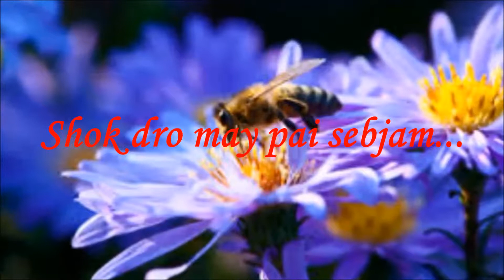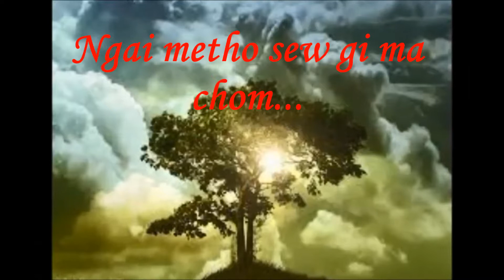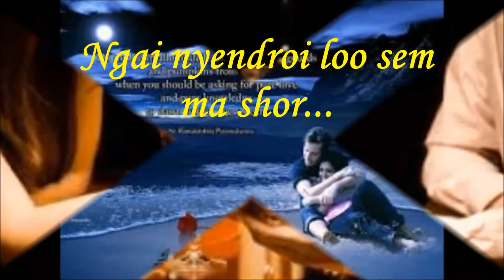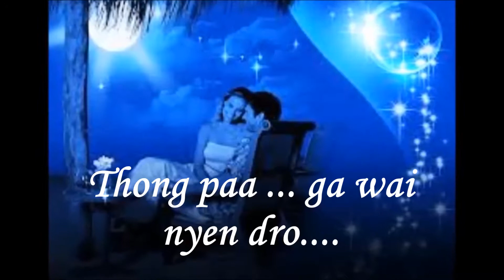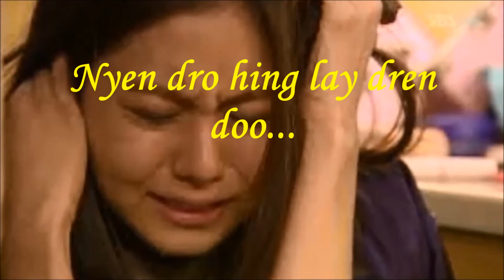Namkey Chengi Meto (lyrics)